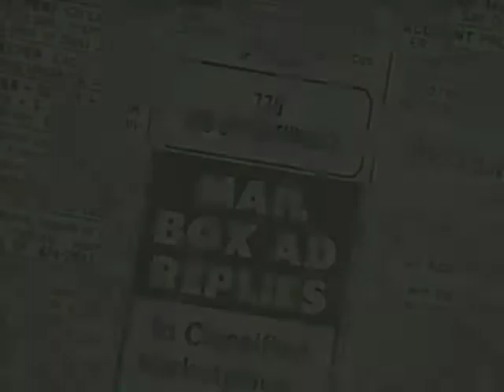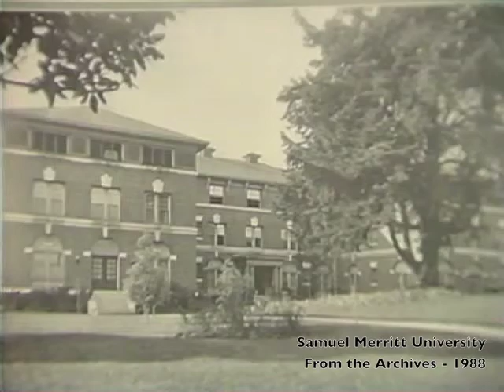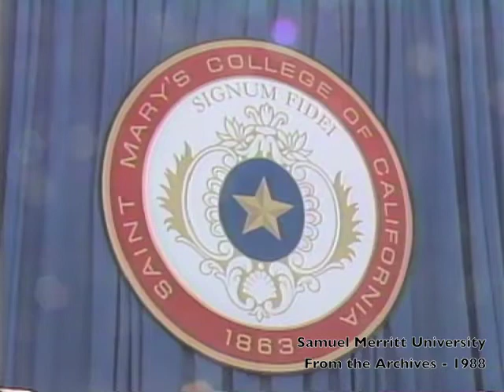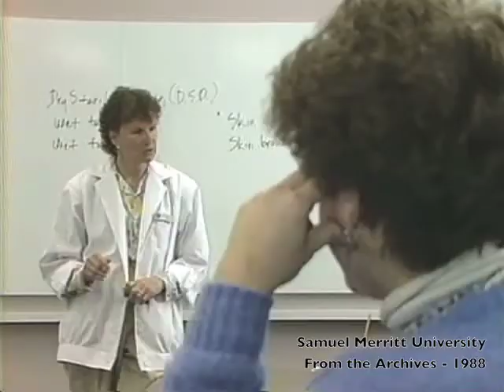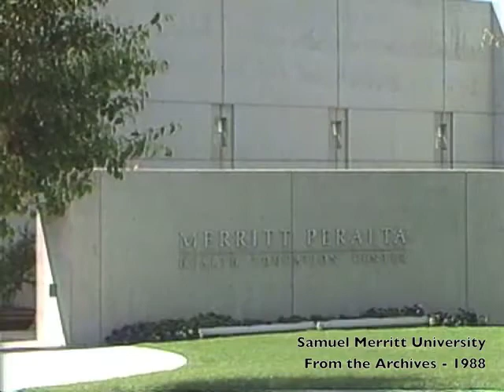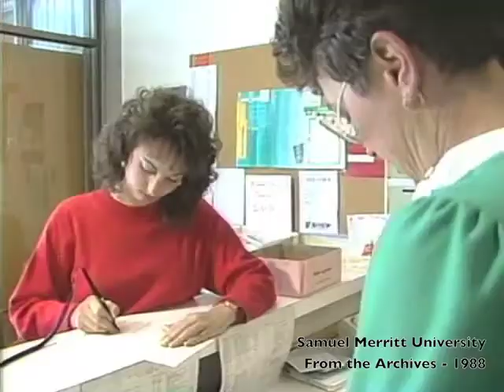Samuel Merritt University - Recruitment video, 1988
We have recently come across some archival videos in the Samuel Merritt University history vault, and we will be sharing them periodically. Though some of the information in these videos may be dated, and may not represent education practices today, these videos give us an interesting, and sometimes entertaining, look at our history.

Mark Reynolds, former head of media services, compiled and archived all of this footage.